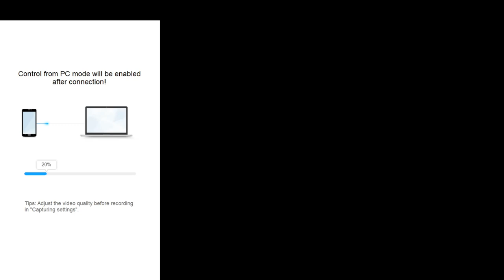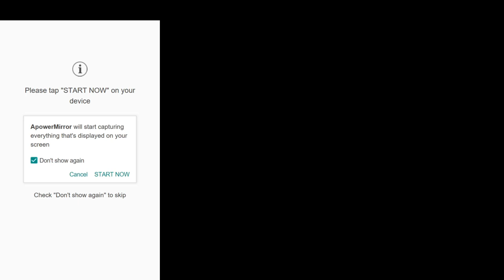НУБ ПОЛУЧИЛ ТОП ГАДЖЕТ И НАЧАЛ СЛИВАТЬ - КУБКИ) \ BRAWL STARS